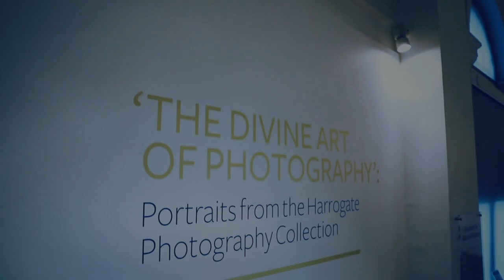The Divine Art of Photography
An exhibition of photography from Harrogate's Fine Art Collections, including works by Julia Margaret Cameron, Walter Hanlon, Tessa Bunney, Peter Mitchell and Liza Dracup.